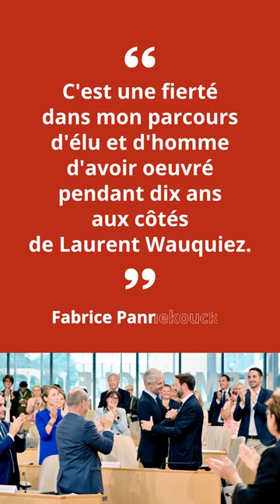Fabrice Pannekoucke élu président de Rhône-Alpes-Auvergne